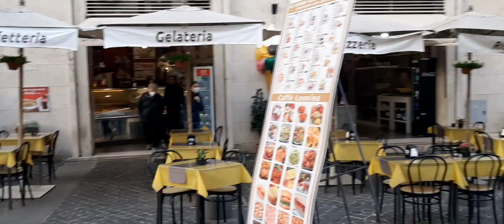ST. PETER'S BASILICA (Vatican)